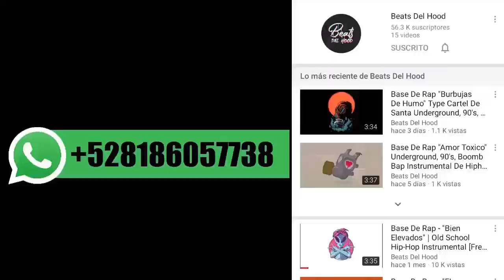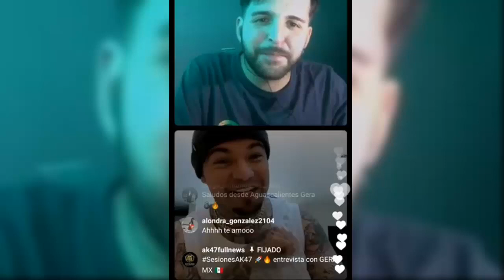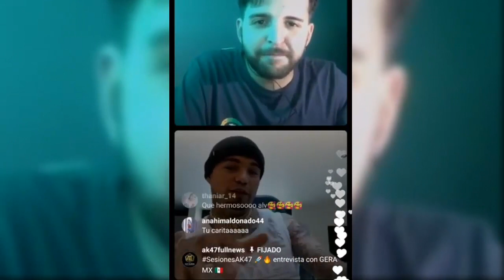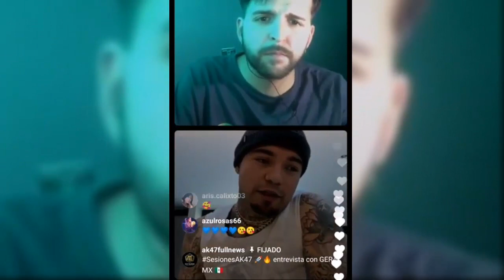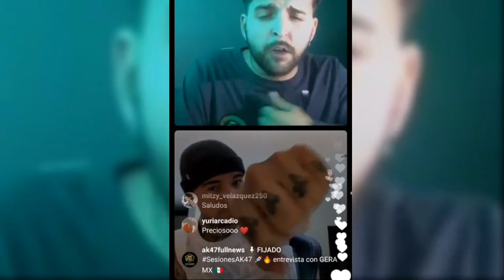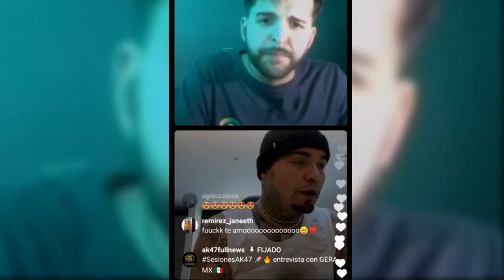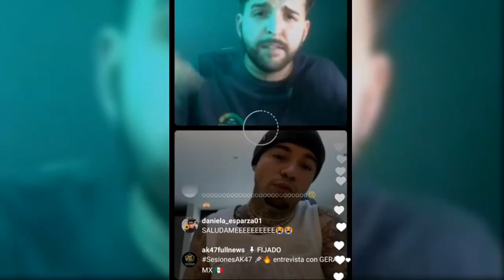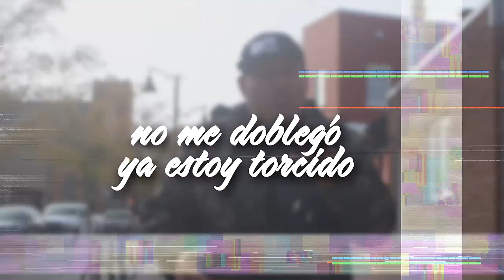INCREIBLE: Gera Mx Habla Sobre Aleman ¿Volverán A Grabar? / Los No Tan Tistres, Motolov & Mas...